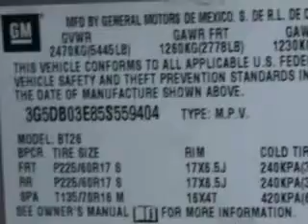2005 Buick Rendezvous Beach Cars West Palm Beach, FL 33409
Buick Rendezvous At Beach Cars, we know you are looking for a vehicle to solve everyday task. Whether loading the kids soccer equipment or having a night out with your friends. You will have the room you need making those everyday task an ease to accomplish. Check out this  Dark Bronzemist Metallic   Buick Rendezvous SUV AWD, equipped with a 6 Cylinder engine and an automatic transmission. Enjoy an impressive 22 miles to the gallon on this family SUV with features like Remote Power Door Locks, Driver Side Air Bag, 5 Passenger Seating, Privacy Glass, Anti-Lock Braking System, Cruise Control, and much more. Enjoy the drive, feel safe, and have peace of mind in this  Buick Rendezvous. See us at Beach Cars today!
MILES: 112,186
VIN:3G5DB03E85S559404

Beach Cars
1441 North Military Trail